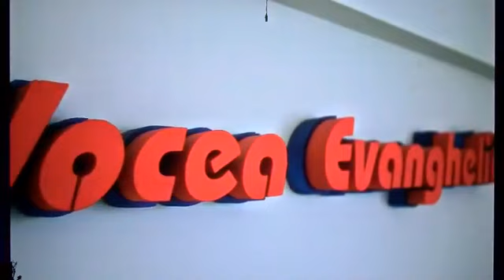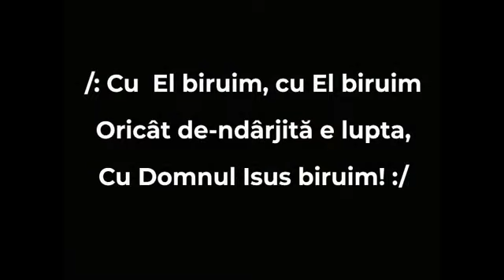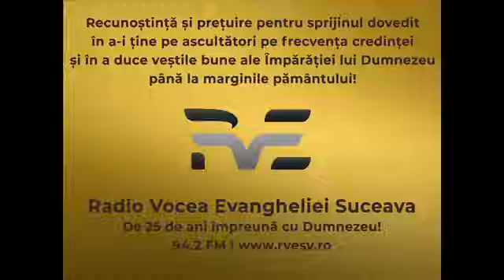Radio Vocea Evangheliei - aniversarea la 25 de ani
Casa Culturii Suceava - 3 august 2018